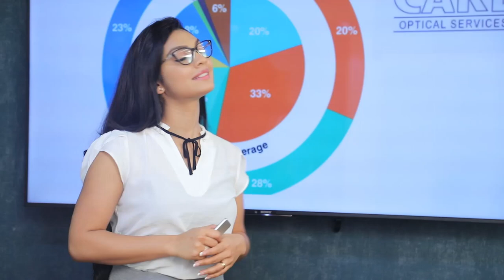කිසිම සහල් වර්ගයක මිල ඉහළ යන්නෑ රජය ස්ථිර කරයි| Breaking.lk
කිසිම සහල් වර්ගයක මිල ඉහළ යන්නෑ රජය ස්ථිර කරයි